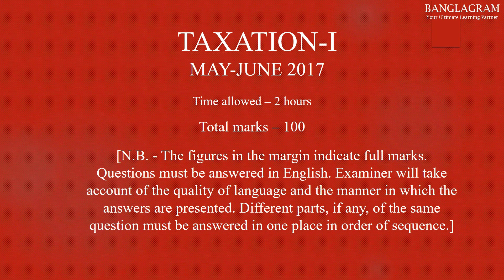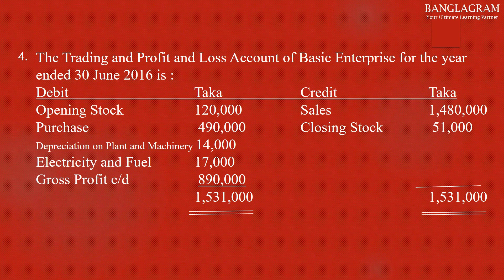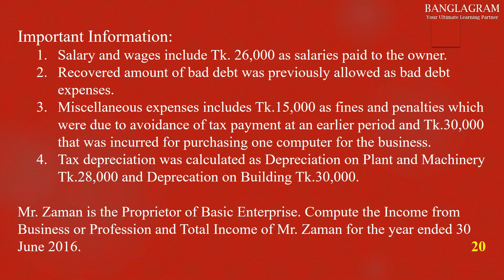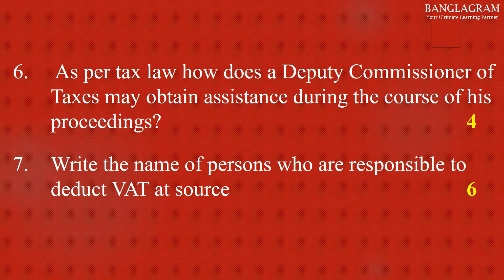TAXATION-I (ICAB:KNOWLEDGE LEVEL) MAY-JUNE 2017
TAXATION-I: KNOWLEDGE LEVEL QUESTION MAY-JUNE 2017
ICAB- THE INSTITUTE OF CHARTERED ACCOUNTANTS OF BANGLADESH
ICAB QUESTIONS PAPER
CA IN BANGLADESH